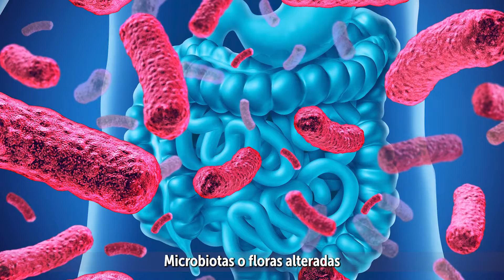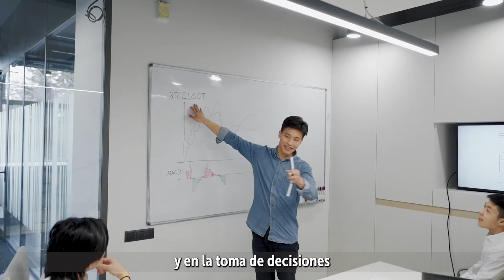¿Sabes cómo tener una buena salud intestinal?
Hoy el Doctor Sánchez en EngativáSaludable, nos cuenta como tener una buena salud intestinal a través de la desintoxicación del organismo.